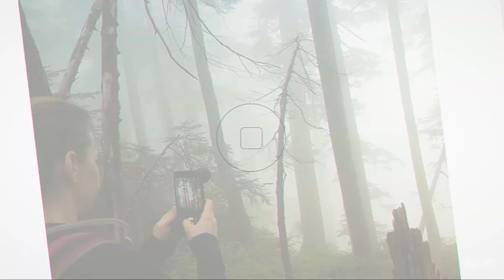Early Morning Winter Pics! [Day 4076 - 12.28.21] Frozen Waughop Lake!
😄 Here's what happened today:
Troy and Angie get up early to get some cool pics as the sun comes up.